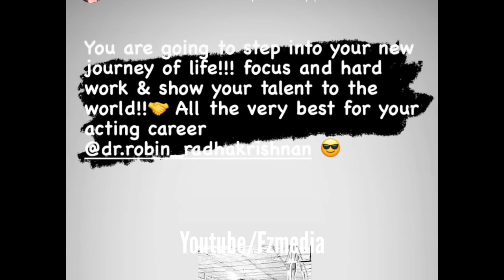ഞാൻ നിന്റെ കൂടെയുണ്ടാകും റോബിനെ യാത്രയാക്കി ആരതി ലൈവിൽ | Arati BiggBoss about Robin BiggBoss